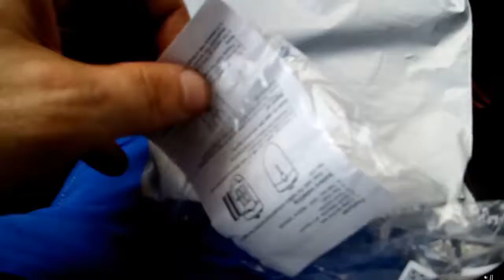Алкотестер с aliexpress